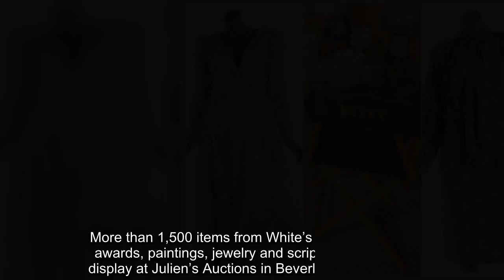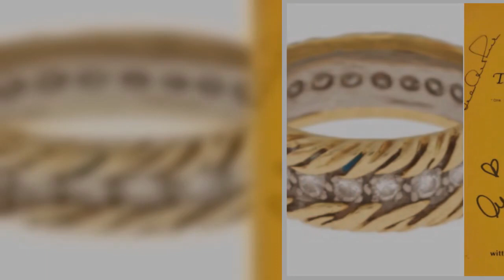Many treasures from the estate of Betty White, including red carpet outfits, signed 'Golden Girls' s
Many treasures from the estate of Betty White, including red carpet outfits, signed 'Golden Girls' scripts, artwork and more will be available for auction later this year.